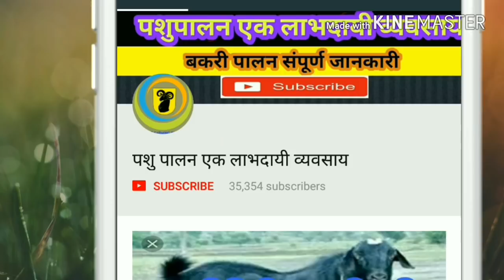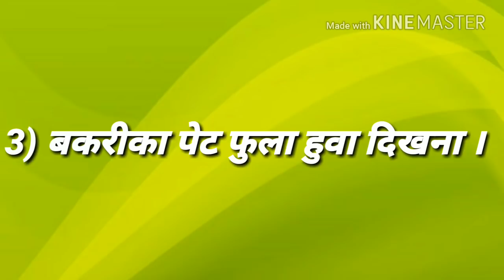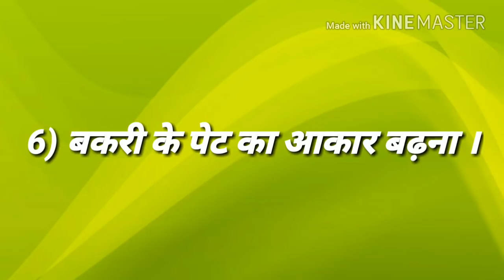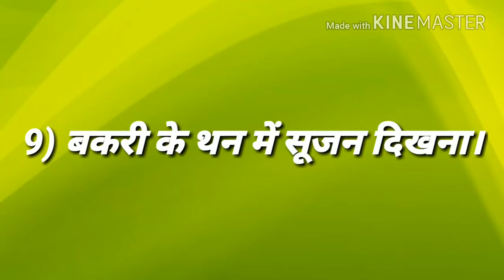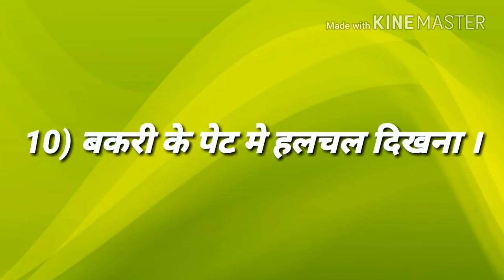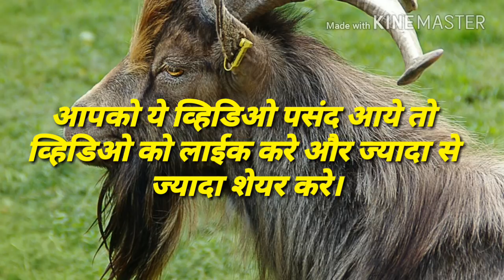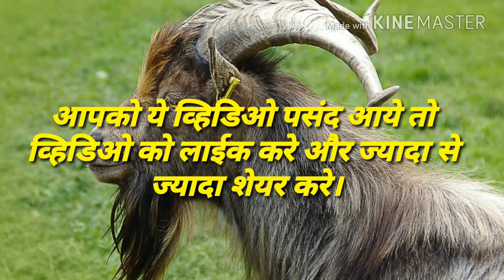10 Ways to Identify Goat Pregnancy।। बकरी गाभिन है या नही कैसे जाने ।। 2018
दोस्तो इस व्हिडिओ में मैं आपको बकरी गाभिन है या नही कैसे जाने इस सबंध में 10 संकेत बताया हूं। इस व्हिडिओ की फरमाइश श्री रोहन अजमेरी द्वारा की गई थी। अगर आपको व्हिडिओ पसंद आये तो like और shear करे।

हमारी वेबसाइट को विजिट करे ।

Please Visit My Goat Farming Website